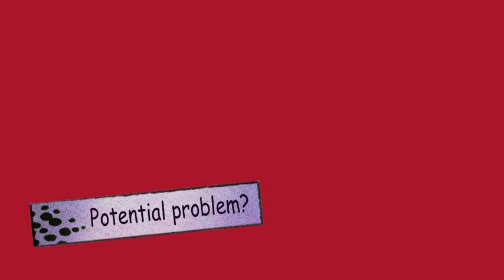Feeding and food manners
In this session we look to tool you up with three exercises to train your puppy patience and control around food